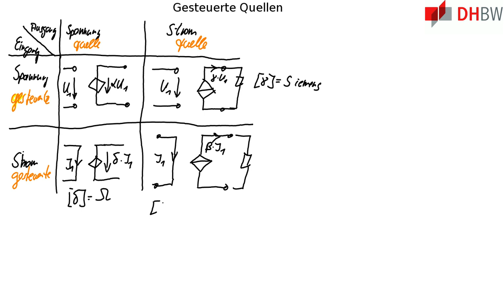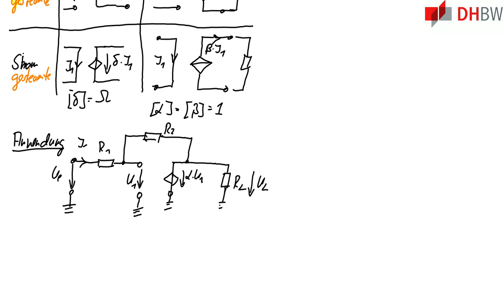GDE1: Gesteuerte Quellen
Beschreibung:

    Es geht um die Einführung von gesteuerten Quellen
    (spannungsgesteuerte Spannungsquelle, stromgesteuerte
    Spannungsquelle, spannungsgesteuerte Stromquelle, stromgesteuerte
    Stromquellen) und zwei einfache Besipiele werden berechnet:
    Invertierender Verstärker und einfacher Transistor basierend auf
    vereinfachtem Ebers-Moll ESB